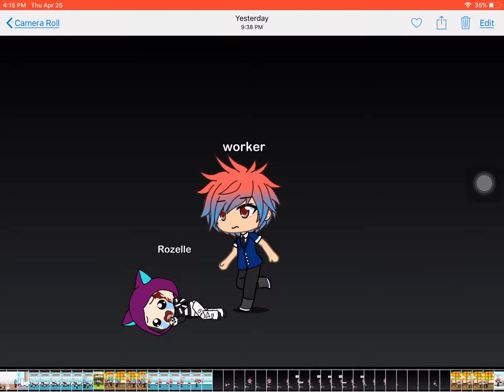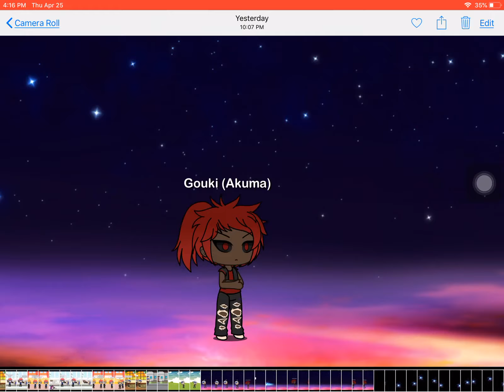Baby apocalypse and the emotionless rich boy